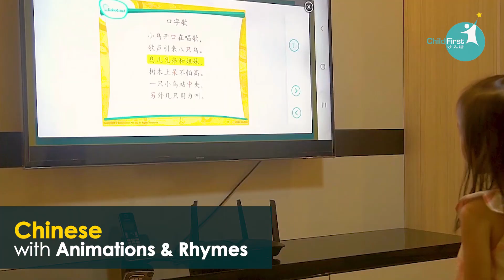Home-Based Learning Trial | ChildFirst Pre-school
Absolutely FREE Pre-school Home-Based Learning trial for 2 weeks! No strings attached! Keep your child safe and engaged at home. Revise Phonics, check out our unique way of learning to recognise Chinese characters, get active with Zumba, or tinkle with technology!